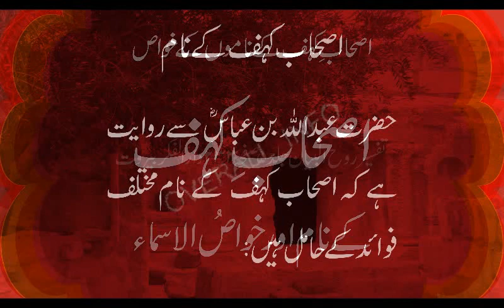ASHAB E KAHF KE NAAM | KHAWAS AOR ASRAAT | ASMAA | اسماء اصحاب الکہف | اصحاب کہف کے نام کے خواص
اصحاب کہف کہ جن کے نام کا سورہ قرآن کریم میں موجود ہے ان کے اسماء کے خواص جو کہ تفسیر کے حوالہ کے ساتھ مذکور ہیں وہ جانئے، نیز اصحاب کہف کے نام کیا تھے؟ اور ان کے اسماء کی تختی اگر گھر میں لٹکائی جائے تو اس سے کیا اثرات ظاہر ہوں گے؟
چینل کو سبسکرائب کر کے ویڈیوز کو لائیک کریں ۔ ۔ ۔ مہربانی

( Video Tags )